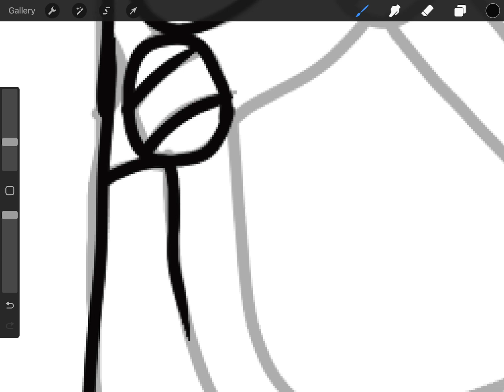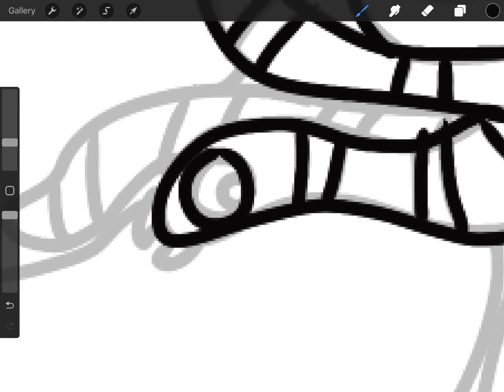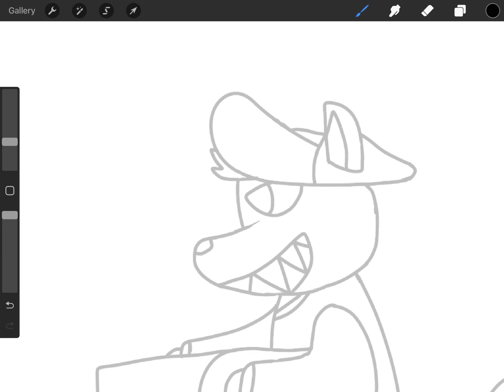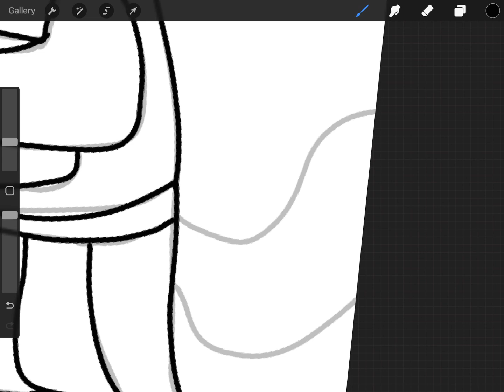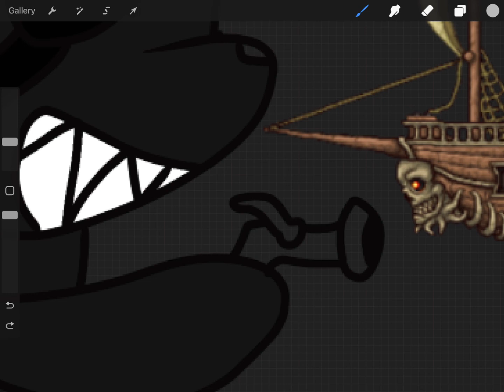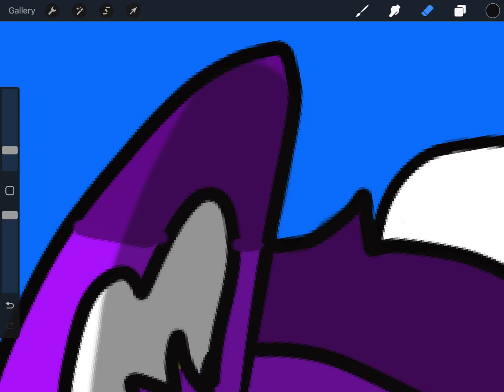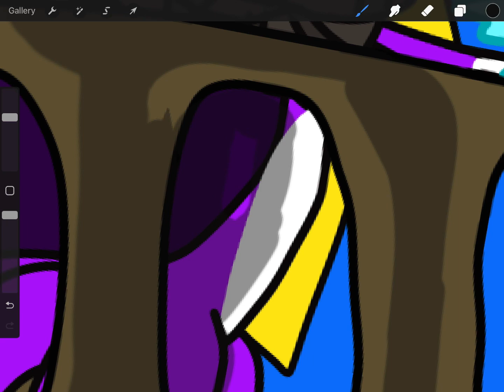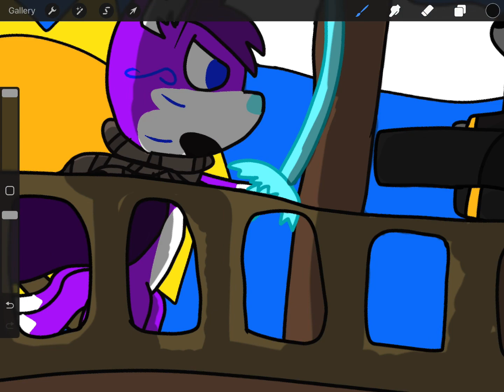Terraria with Terran: Pirate Invasion (Speedpaint, OC Request, read desc)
It's been nights since the last of those mechanical menaces have been defeated. As Terran wakes up from a good nap, stretching and yawning pleasantly, he begins to hear explosions. As he begins to walk towards the door to outside, a cannonball drops straight down from the roof, and lands at his feet.

Terran looks up to see huge wooden ships, flying above the town, firing cannons at anything and everything. Terran uses his wings to fly up to one of the sky ships, to find that they are controlled by pirates.

Creator's note:  Terran (Aval) the Spirit Fox, BELONGS TO ME. He is FREE for ANYONE to draw if they want, but PLEASE GIVE CREDIT FOR THIER DESIGNS. Terraria and The Destroyer belong to Re-Logic.

As always, I'm looking for new characters to take the place of some of the Terraria Town NPCs, so if anyone wants to send me a link to a reference of their OC, then you can put it in the comments section of this video. However, not all of them have to be Town NPCs. If you just want me to use them as just a regular background character, or even another Terrarian warrior, then let me know. I'm sure Terran would love to work with some other champions to achieve his goals. As another note, the OC ref must be one of them in creature form, NOT ANTHROPOMORPHIC, unless the animal can naturally walk on two legs. It doesn't necessarily have to be a four or more legged creature, but no anthropomorphic forms. They may be a werebeast, or some forms of mythical human-like creature.

Once again, Terraria is... in my opinion, an awesome survival/builder game, kind of like Minecraft, but 2 dimensional instead of 3 dimensional, and with more enemies, bosses, equipment, and play styles.

As always, love yourself, love your family, love everyone. God and Jesus bless you.

Assasins ~ Audionautix